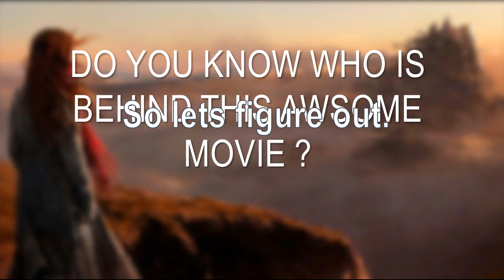Mortal Engines Actors In Real Life | Name and Age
Mortal Engines Movie Review

Mortal Engines is a 2018 adventure film produced by

Zane Weiner (The Hobbit: The Battle of the Five Armies 2014),
Amanda Walker,
Deborah Forte (1 Oscar Award, 6 Emmy Awards),
Fran Walsh (King Kong 2005),
Peter Jackson [The Hobbit, Best Director (The Lord of the Rings: The Return of the King)]

It was directed by the adventure film director Christian Rivers (Academy Award for Best Visual Effects).

Some of them are rating this movie as a post-apocalyptic movie. it was based on the novel of mortal engines by Philip Reeve. This is also a victory of American–New Zealand co-production.

01 Hera Hilmar ... Hester Shaw
02 Robert Sheehan ... Tom Natsworthy
03 Hugo Weaving ... Thaddeus Valentine
04 Jihae         ... Anna Fang
05 Ronan Raftery ... Bevis Pod
06 Leila George ... Katherine Valentine
07 Patrick Malahide   ... Magnus Crome
08 Stephen Lang ... Shrike
09 Colin Salmon ... Chudleigh Pomeroy
10 Mark Hadlow     ...     orme wreyland
11 Stephen Ure     ...     pewsey
12 Kee Chan        ...     governer Kwan
13 Mark Mitchinson ... Vambrace
14 Aaron Jackson   ...     Gench
15 Regé-Jean Page ... Captain Khora
16 Menik Gooneratne   ... Sathya
17 Frankie Adams ... Yasmina Rashid
18 Leifur Sigurdarson ... Nils Lindstrom

Best Products for your LifeStyle
➨ Anything you want
➨ Hot Products

Best Hair Wigs
➨ 2021 Winter Sweaters for Women⇢
➨ Lace Frontal Wig Closure Wig⇢
➨ Short Pixie Cut Wigs⇢
➨ Brazilian Straight Glueless Bob Wig⇢
➨ Curly Human Hair Bundles⇢
➨ Cosplay Elastic Liner Mesh Hair Net⇢
➨ Synthetic Hair Kanekalon Hair For Braids⇢
➨ No Clip Halo Hair Extension Ombre⇢

Must have Outfits in your closet
➨ Business Interview Suit⇢
➨ Hight Waist Black Shorts⇢
➨ Deep V-Neck Knitwear⇢
➨ Vintage Casual Hight Waist⇢
➨ Female Autumn Winter Jumpers⇢
➨ Ladies Summer Overalls Body Femme⇢
➨ Black Butterfly Print Tshirt ⇢
➨ Ladies Vintage Fashion Clubwear⇢

Are you going to the gym?
➨ Quick Dry Fitness Gym Crop Tops Sports Wear⇢

When Women Need a Good Hand Bag
➨ Clear PVC Jelly Small Shoulder Bags for Women ⇢
➨ Leather Strap Shoulder Bag⇢

Brie Larson's AKA Captain Marvel TOP Box Office Movies

Alita: Battle Angel Actors In Real Life | Name, and Age